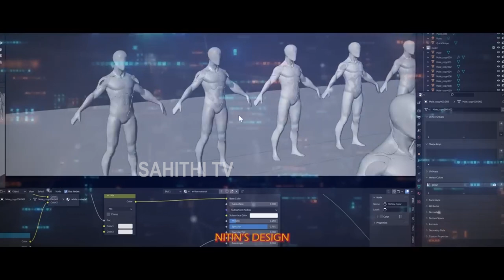Project K Mind Blowing Designing Works | Raiders Assembling | Prabhas | Nag Ashwin | Sahithi Tv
Watch here Project K Mind Blowing Designing Works | Raiders Assembling | Prabhas | Nag Ashwin